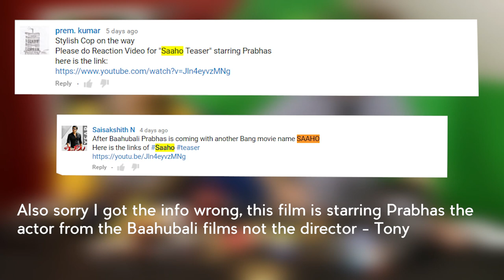Saaho | Prabhas | Trailer REACTION - Foreign Film Friday (FAN REQUEST)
Watch our live foreigner reaction to the new SAAHO PRABHAS OFFICIAL TEASER TRAILER